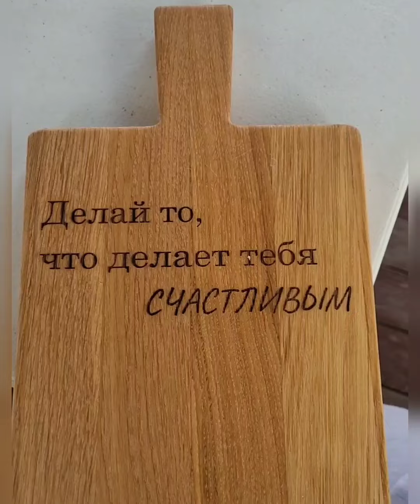ОНКОЛОГИЯ, ХИМИОТЕРАПИЯ, РЕАБИЛИТАЦИЯ, мой непростой путь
Путь непростой, от принятия диагноза до прохождения всех испытаний. Я и сейчас регулярно делаю обследования раз в три месяца. Духовные практики, правильное питание, физическая активность, поддержка друзей и близких, позитив и вера в самое лучшее помогают восстанавливать здоровье.